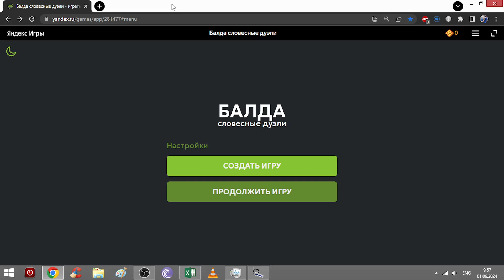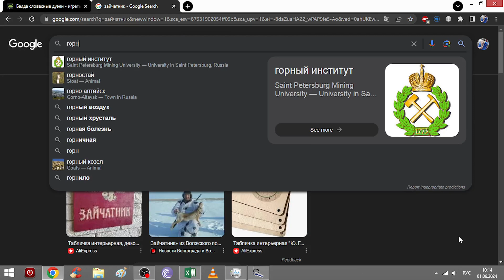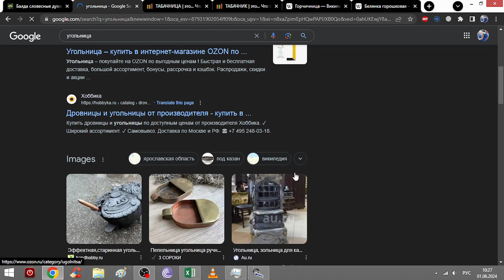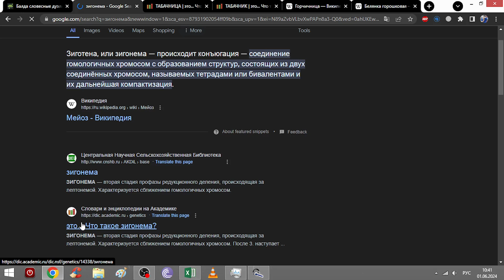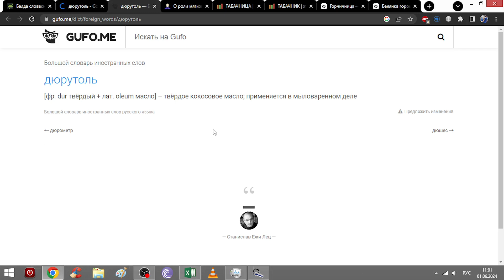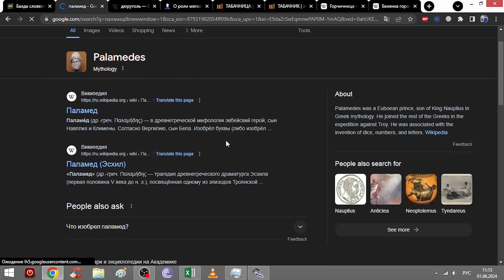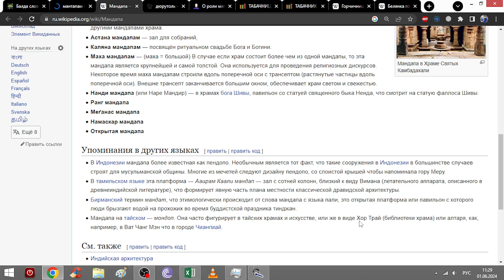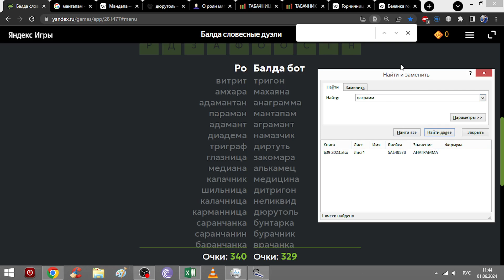Мастер-класс по жителям в Балде